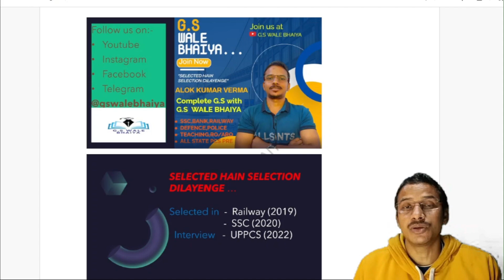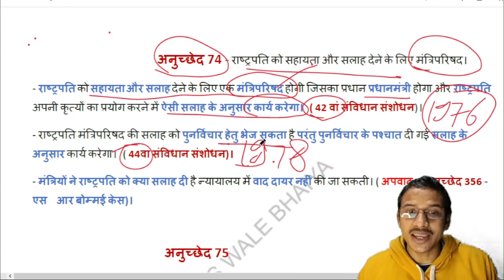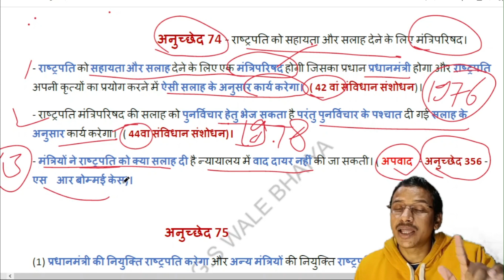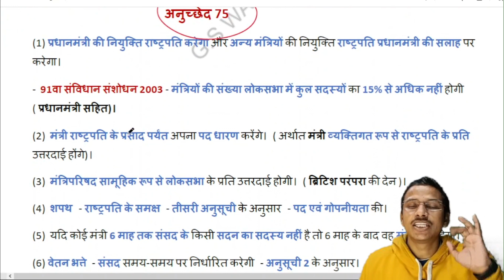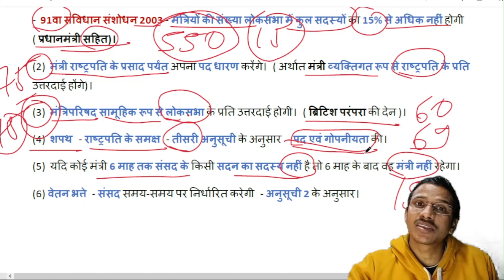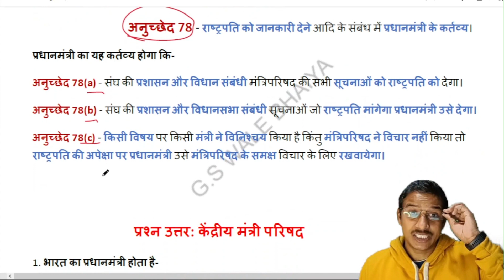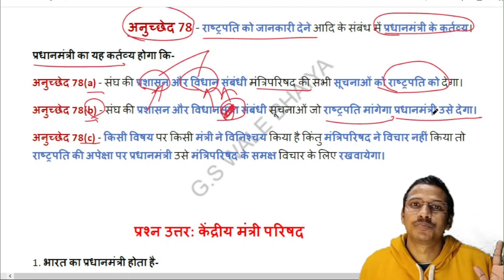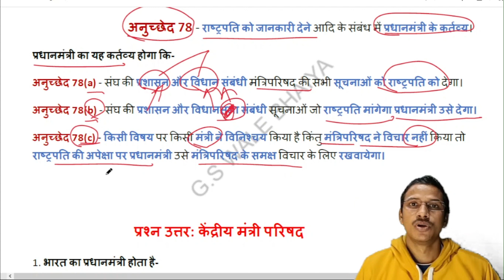14.1 भाग-5 केंद्रीय मंत्रिपरिषद PART-1 THEORY इससे बाहर कुछ नहीं RO ARO PCS POLICE SSCGD CTET